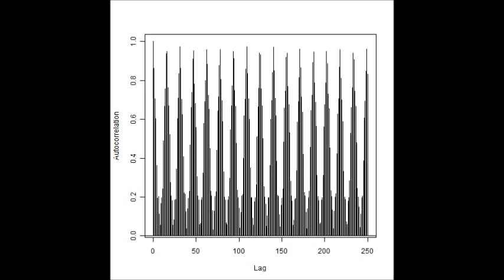音圧測定・解析システム （超音波テスター Ultrasonic measurement）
超音波の音圧測定・解析実験　Ultrasonic experiment

「相互作用（注）の検出」技術を開発しました。

注：
　例１　水槽と洗浄液の相互作用
　例２　対象物と治工具の相互作用
　例３　水槽と液循環の相互作用
　例４　水槽内の位置による相互作用

この動画は
　超音波システムへの応用のために行っている

利用技術
超音波水槽　　：表面改質処理
洗浄液　：脱気・マイクロバブル発生液循環システム
音圧測定解析　：超音波テスター